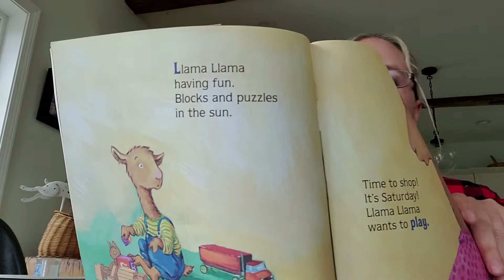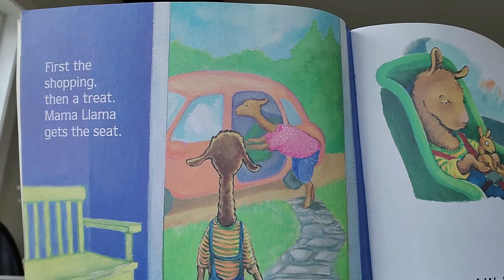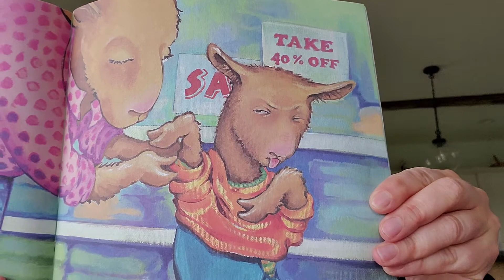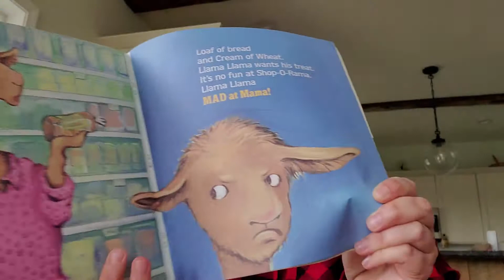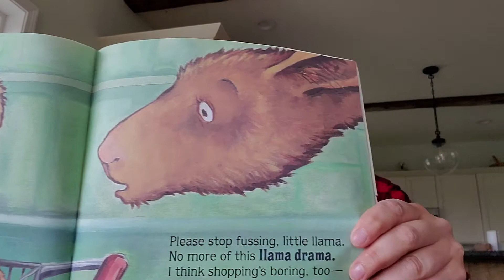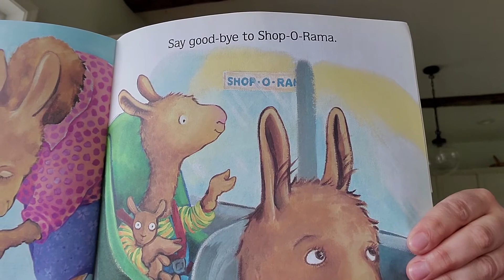Story Time w/ Miss Jess: Llama Llama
Miss Jess talks about having emotions/feelings. She is reading Llama Llama is Mad at Mama by Anna Dewdney.